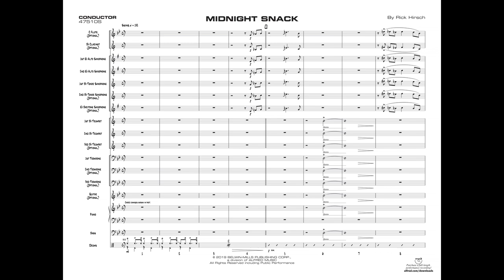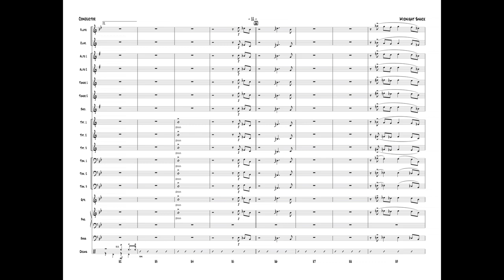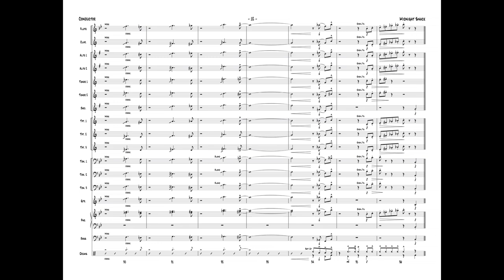Midnight Snack, by Rick Hirsch – Score & Sound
Midnight Snack
By Rick Hirsch
Item: 00-47510
Series: First Year Charts for Jazz Ensemble
Format: Conductor Score & Parts
Level: 1
A very clever chart for a younger band featuring a few sound effects. An easy swing played around 132 BPM with written solos cued for all saxes and trumpets. Trumpet 1 range is to written E-flat top space, optional flute, clarinet, and vibes parts too.